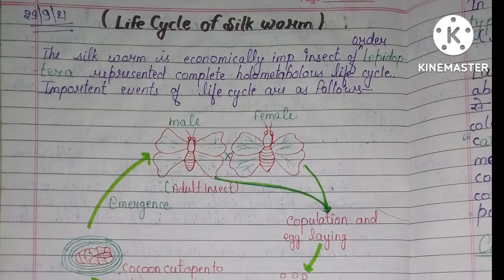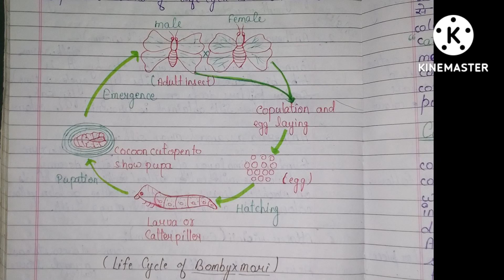Life cycle of silk worm